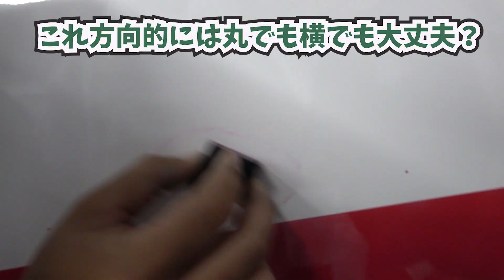塗装後、補修で職人技連発！そして、まさかの破壊？！【キッチンカー塗装/内装改造#3】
塗装後の修正、補修をちょこちょこやっていきます

★依頼メール・仕事メールはこちら

●釣り図鑑を購入したい方は比嘉さんにメール連絡を↓
●BGM 提供:JOY&LIFE Creation / 稲福高廣